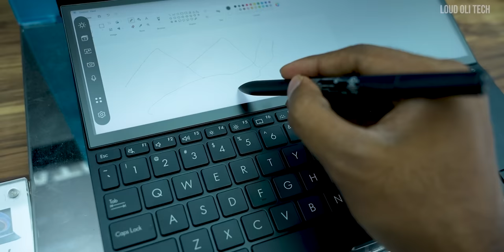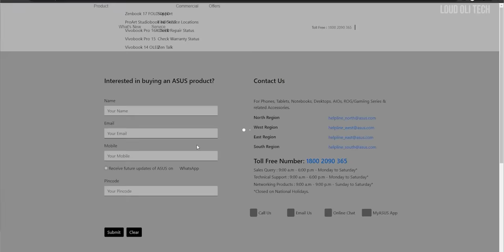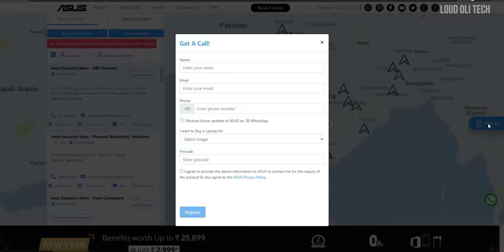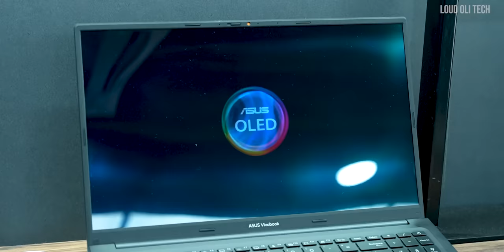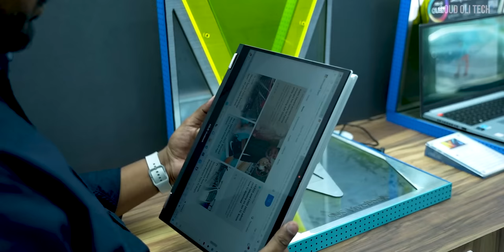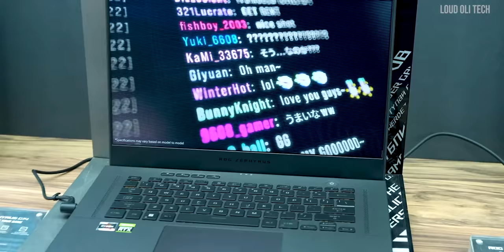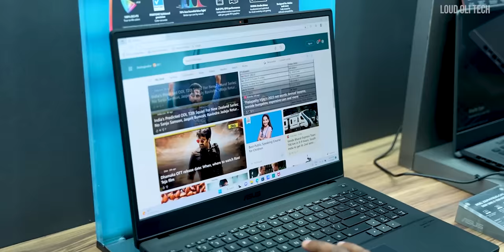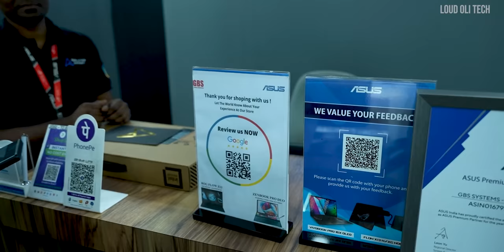An Unforgettable Experience Buying a New Laptop at the Asus Exclusive Store Visit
How to buy the best Products in Offline stores. Asus exclusive Store Visit

This Video Show How to Buy the Best Laptop in Asus Store in Offline.